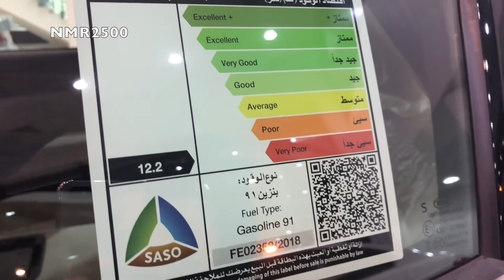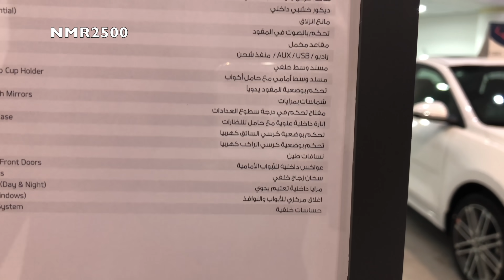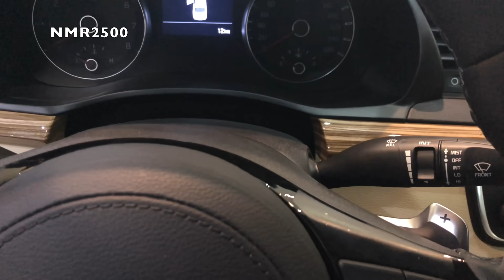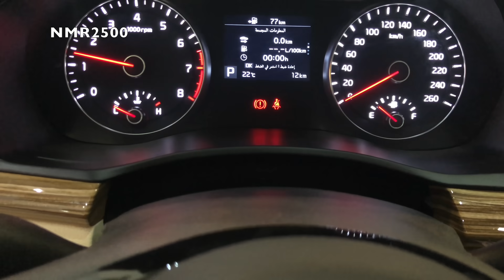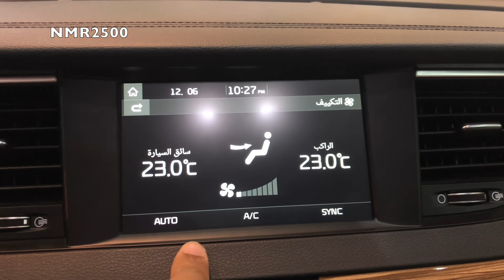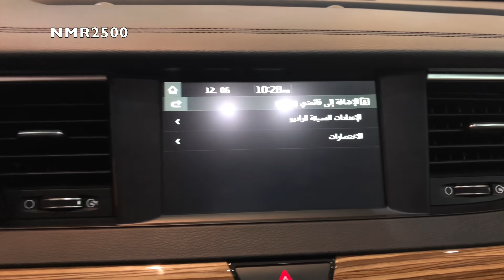كيا كادينزا 2019 استاندر الدفعه الثانيه بشاشه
جوال. المبيعات عليوي